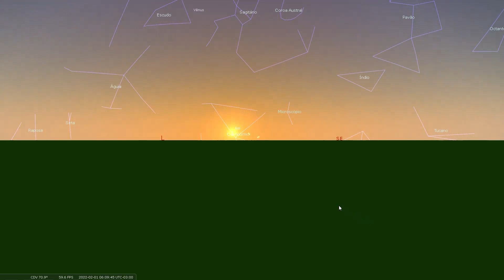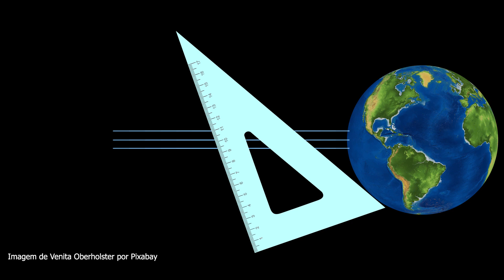Céu de Março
Veja os planetas visíveis a olho nu em março, a Lua em conjunção com os planetas e com as Plêiades, duas chuvas de meteoros e temos o equinócio de outono no Hemisfério Sul!

Como apoiar o canal:
Seja membro deste canal para apoiá-lo:

Telescópio Greika 70 mm R$ 720,00: